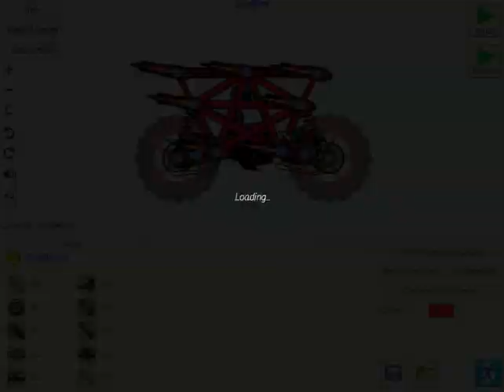Dream Car Racing Evo Sandbox Wall (2)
now it's possible but also I feel the wall got much lower than before, not sure though.